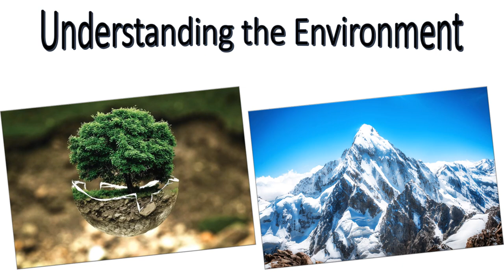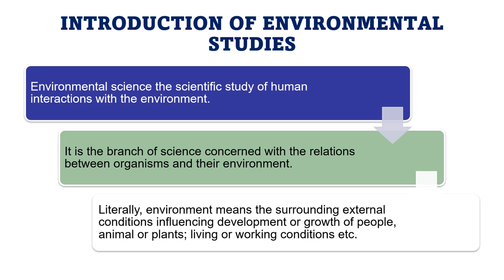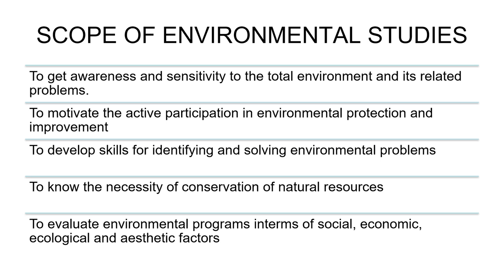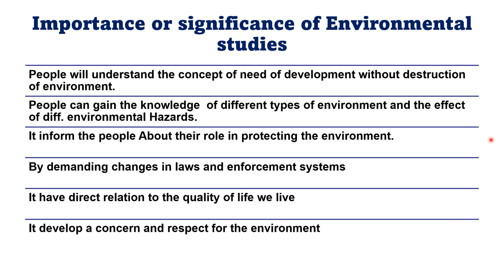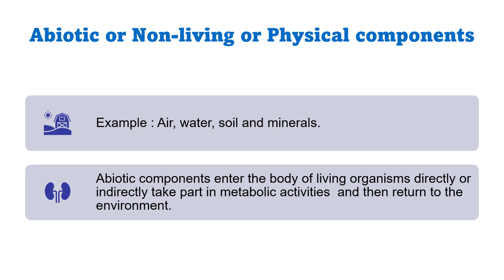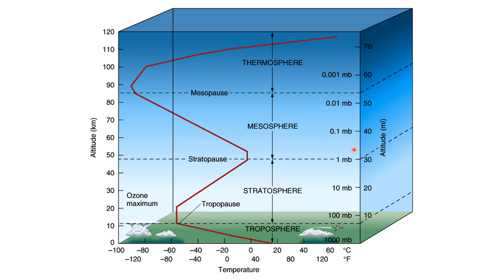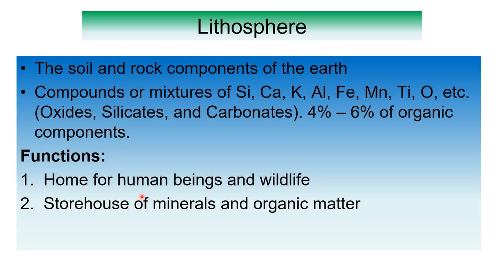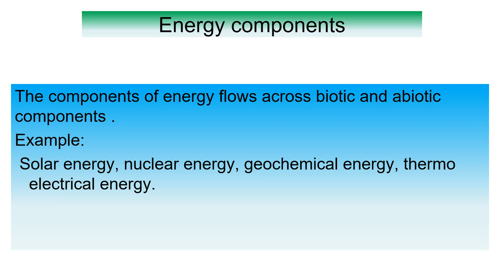Understanding the Environment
This video is about understanding the Environment